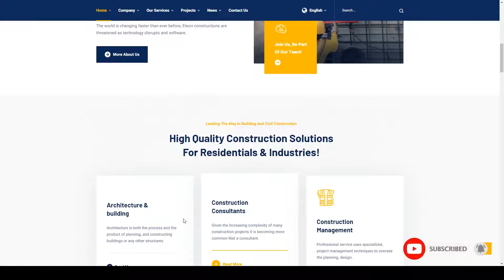Eteon - Construction And Building WordPress Theme construction Building property Easy Create Website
Columns 4+

 Layout Responsive

 Tags architect, architecture, building, building company, construction, construction Building, construction company, contractor, elementor, engineering, engineers, handyman, industrial, Modern Construction, property